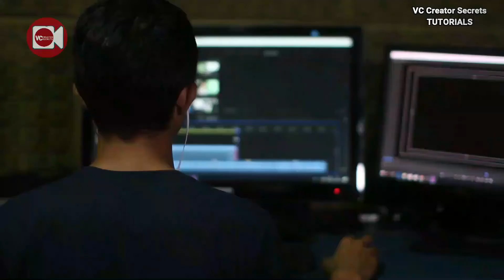10 Best Slideshow (part 2)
Hi! In this video, I am going to show you the 10 Best Slideshow on VCCS Tutorials Channel part 2.

Thank you very much for watching the video. If you want to see more videos like this, Click links to our playlists below, and enjoy our free videos. Thanks!